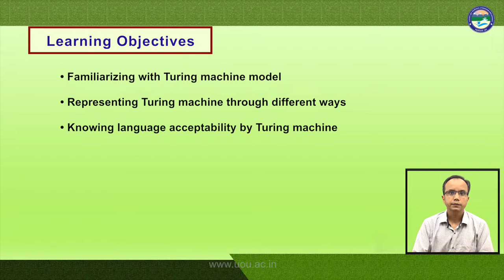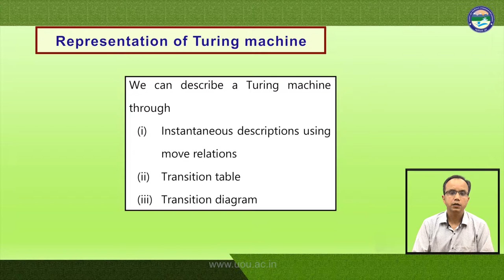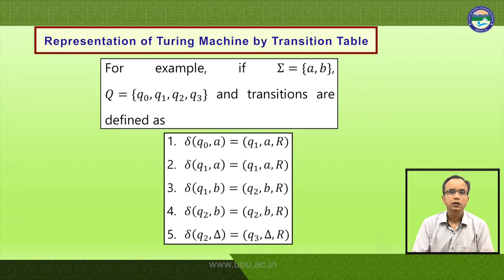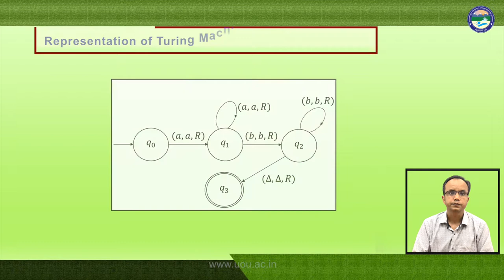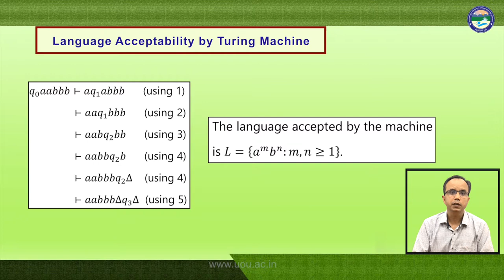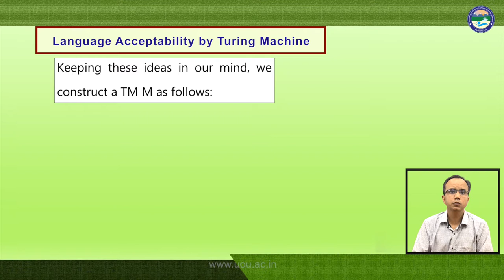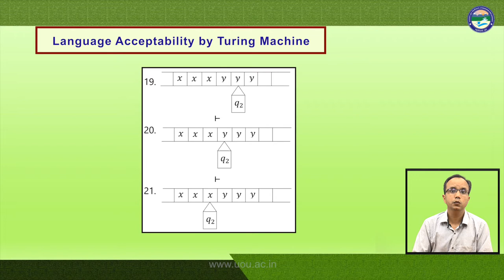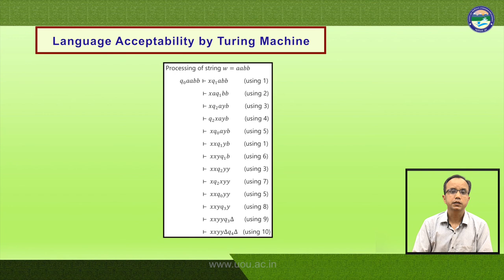Turning Machine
By: Dr. R.K. Bisht